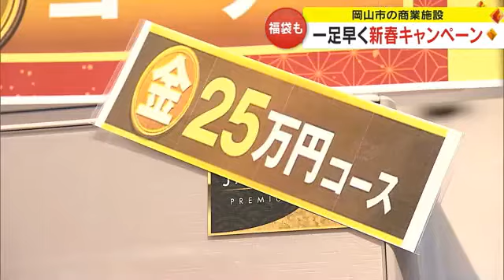家電や食品の組み合わせは自由！豊富なアイテムから選べる「新春福袋」岡山市の商業施設【岡山】 (23/12/27 18:00)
岡山市の商業施設で家電などがお得に購入できる一足早い新春キャンペーンが行われています。

岡山市北区のイオンスタイル岡山では１２月２５日から新春キャンペーンが行われていて、１０万円から２５万円の４つのコースから家電や食品を自由に組み合わせて購入できます。

（森岡紗衣記者）
「例えば２５万円のコースで冷蔵庫、空気清浄機、電気ケトルを組み合わせると通常よりも１０万円以上お得に購入することが出来ます」

対象商品は約１７０点で、組み合わせは１７万通りに上ります。

（イオンスタイル岡山　アプライアンスマネージャー　中塚裕輔さん）
「アイテム数がかなり多くあるので、必ず求めている商品がそろっているので売り場に立ち寄ってほしい」

この新春キャンペーンは１月８日まで行われていて、衣料品などの福袋も販売されています。